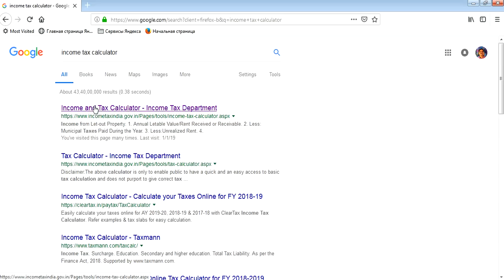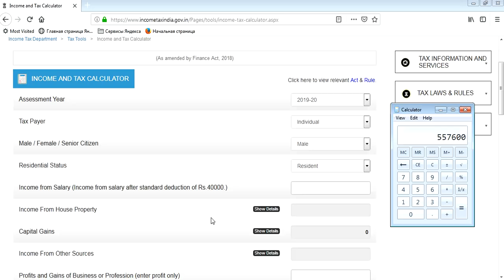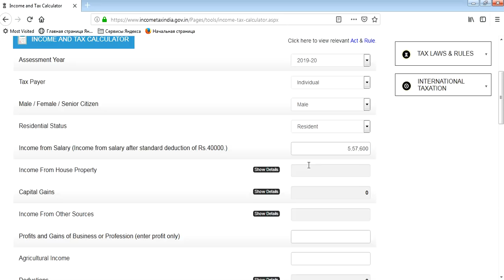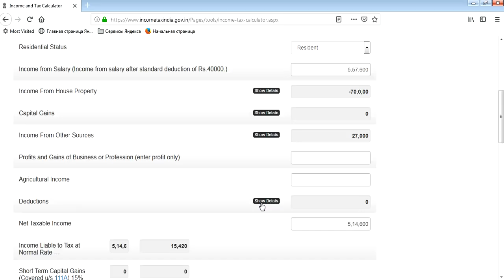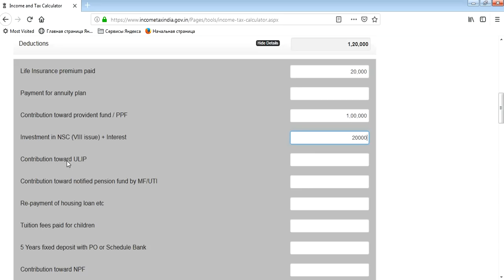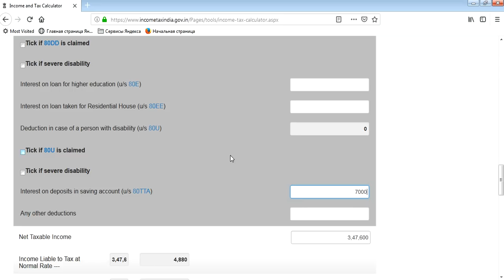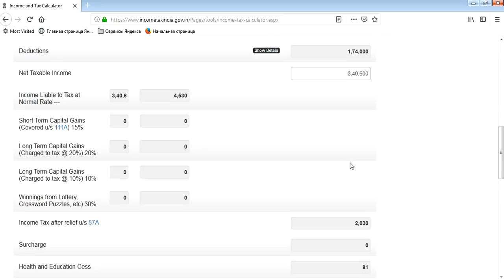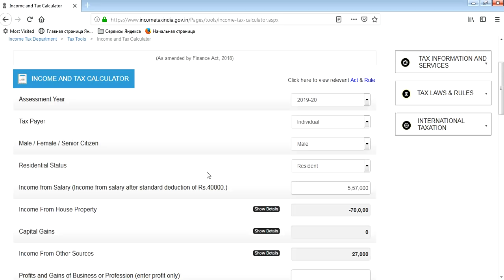Calculation Procedure of Income Tax for Financial Year 2018-19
As per the rule of the Income Tax, Govt. of India